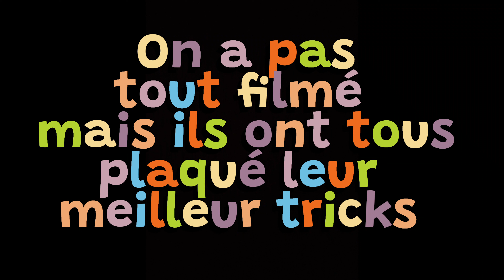JAM au Bike Park Montaigu Vendée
Une belle JAM organisée par le BPMV, avec une météo au top, sur un terrain terriblement bien entretenu…
Si tu te reconnais dans la vidéo, hésite pas a te signaler dans les commentaires et a partager tes réseaux si tu le souhaite !!!